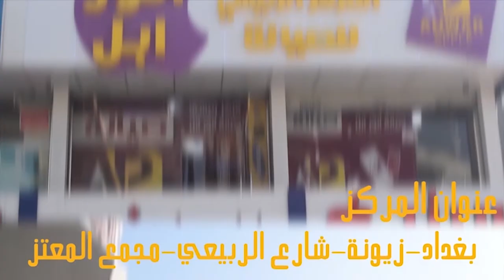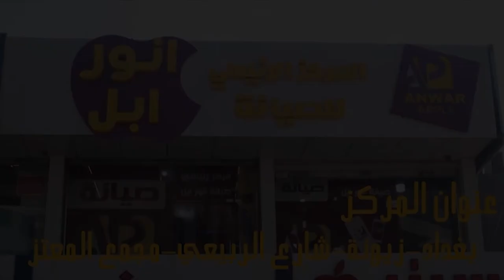تبديل كلاس note8 حصريا من مركز انور ابل